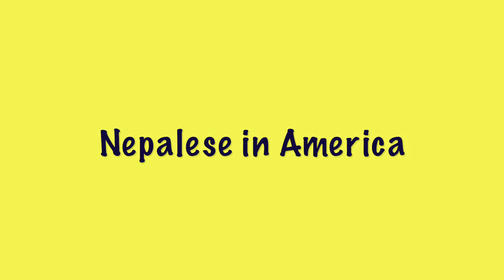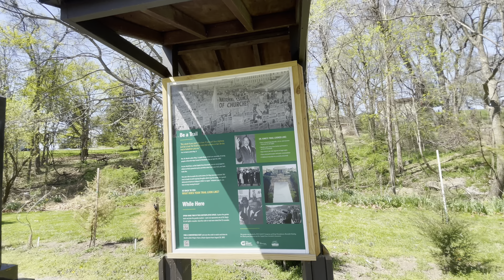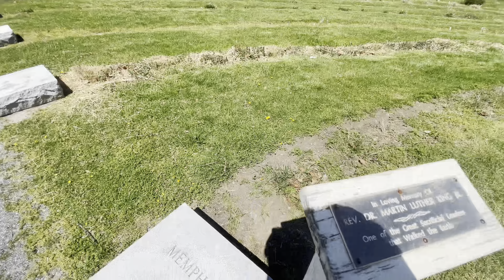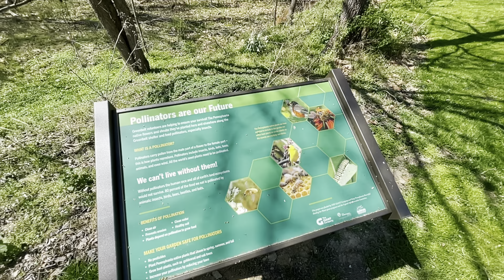अमेरिकामा सिस्नु टिप्दै नेपाली….